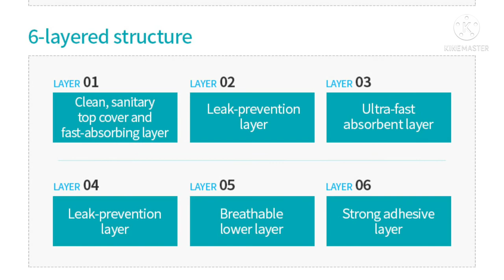Atomy Herb Day Demo, Product Details & Price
The Napkin for a fresh and comfortable red day day!

Atomy Herb Day Napkin is made just for your safety and private partsl health!

This is exceptional as it gives you cool and fresh feeling during your red days. Literally feeling fresh down there ⛄️❄️☃️

💡FUN FACT!💡

🍃 It contains Aloe, Herbal Menthe, Herbal Houttuyniae and Borneo Camphor which makes this set apart from others. 🍃